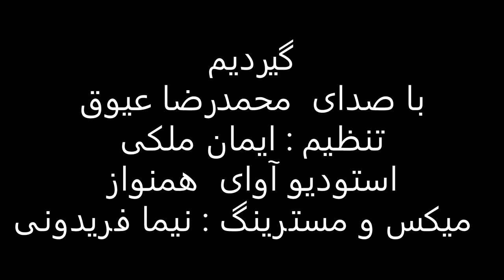آهنگ آذری گیردیم | باصدای محمد رضا عیوق | تنظیم ایمان ملکی | میکس و مسترینگ نیما فریدونی